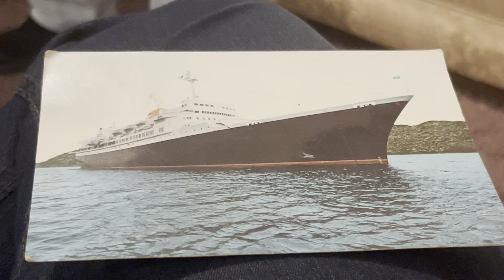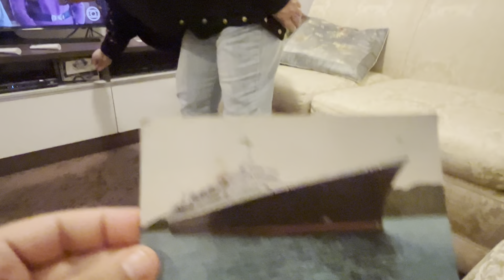DALETE CUNHA - ZINGU! CAST #07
DALETE CUNHA é assistente de montagem, diretora de dublagem e montadora. Trabalhou em mais de 20 longas-metragens brasileiros.